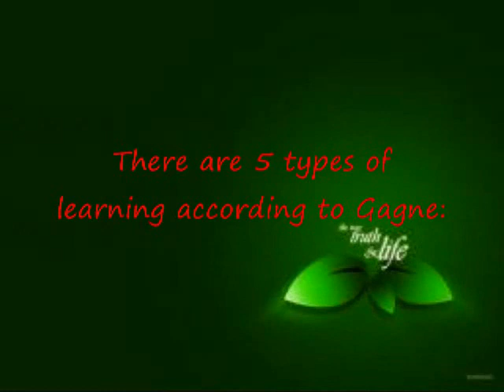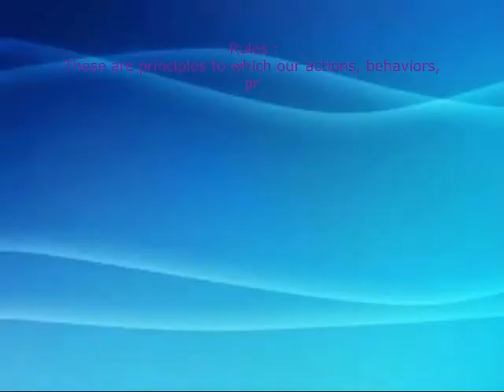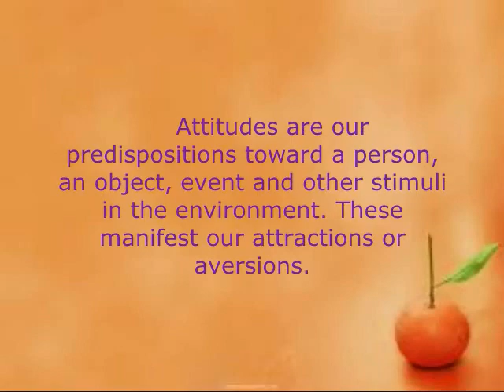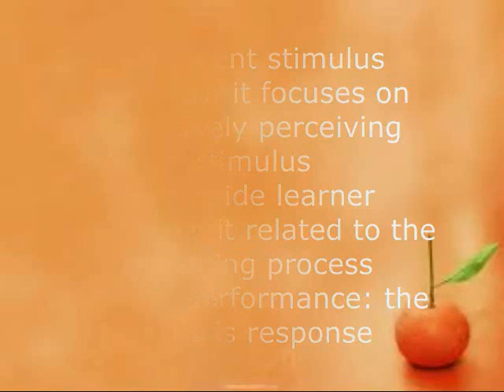Educ 1C(Conditions of Learning)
Gagne's condition of learning